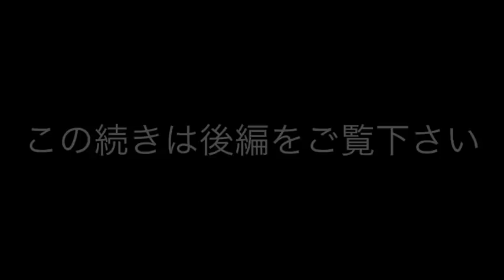RIZINが重量級を諦めた理由とは？ 前編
RIZINで重量級の試合が組まれない理由を自分なりに考えてみました。

関連動画
最近の選手に特徴が無いのはなぜか？